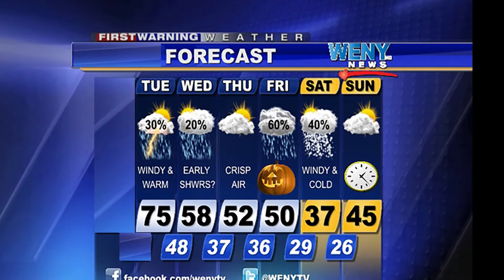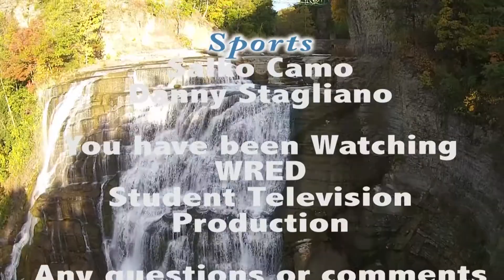October 28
A Lil' Red In The Morning
6th Period
English/Digital Media Class